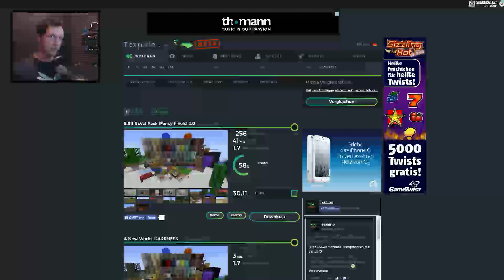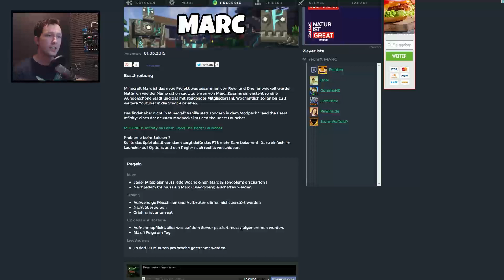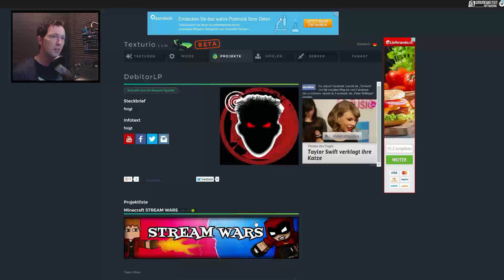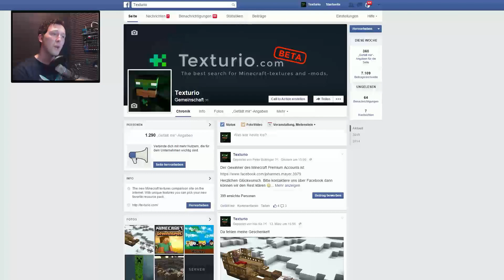PROJEKT- UND PLAYERÜBERSICHT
• Jetzt gibt es endlich bei Texturio die Player und Projekttrennung